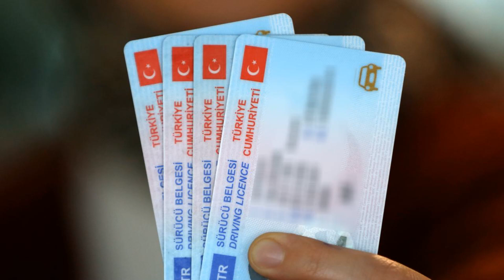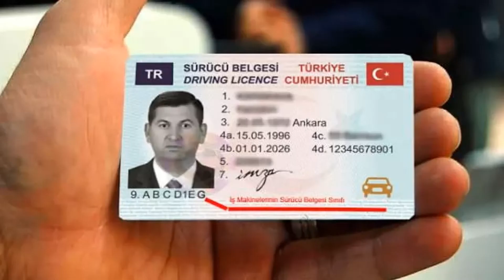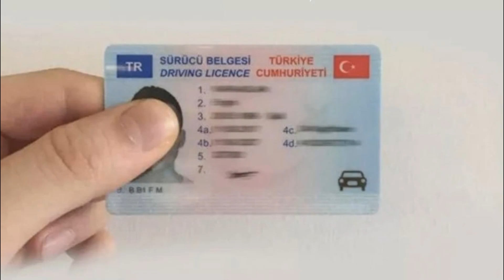2022 EHLİYET AFFI ÇIKTI! SÜLEYMAN SOYLU AÇIKLADI SON DAKİKA